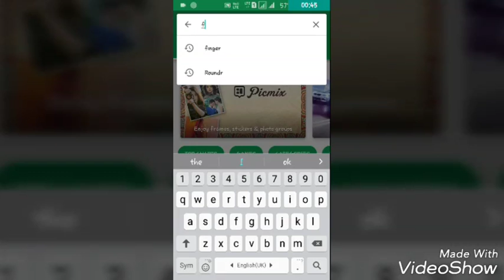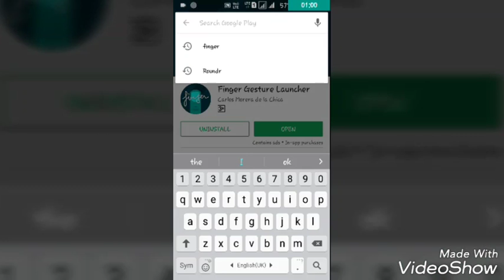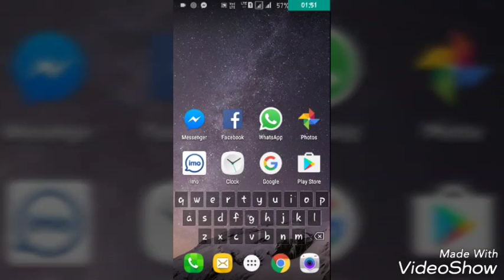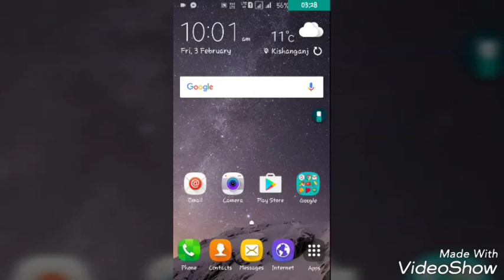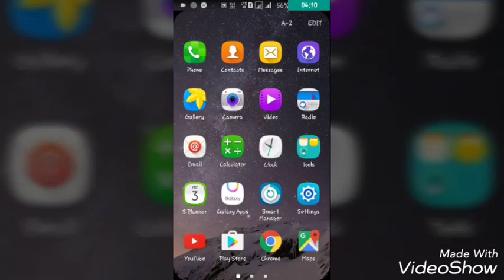Top 3 Amazing Apps 2017,new look on your phone. HINDI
Hii friends welcome to my channle
Mai aaj aaplogo ko top 3 Apps ke bare me bataya hu mujhe umeed hai ki aapko meri videos pasand aaygi.